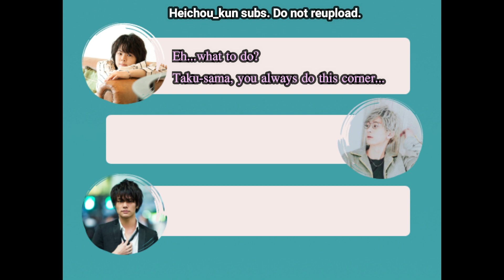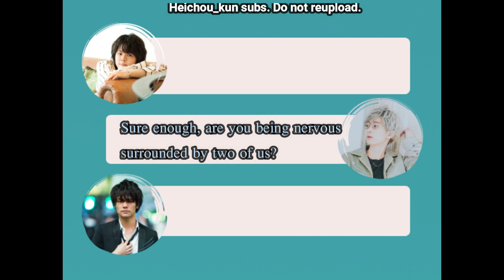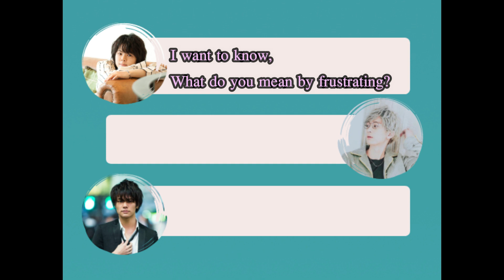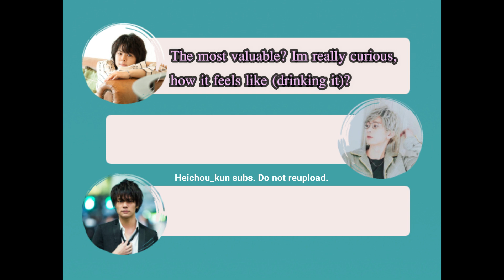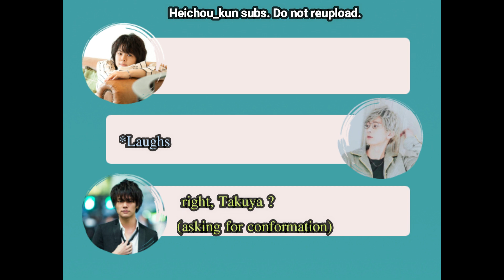[ENG] Murashiro feat Eguchi Takuya 1/3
Happy birthday to me,lol XD I have a good time subbing this. Have to divide into 3 because my laptop hate me.

If you see my video on  ig/discord/tiktok or twitter, please message those users to take them down .

Takuya Eguchi (江口 拓也)
Yashiro Taku (八代 拓)